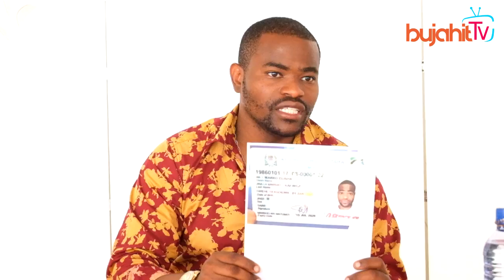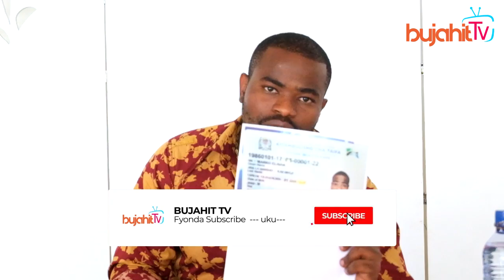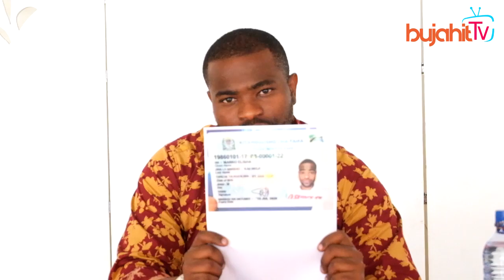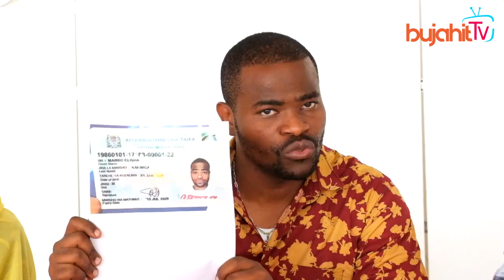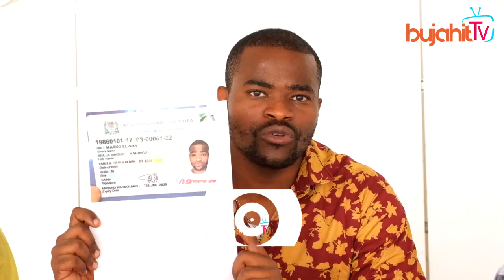Amafoto yibiterasoni yasaze | Abakobwa bo muri Omani na Saudia babishize ahabona|Umubabaro nimwinshi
Ushobora kuraba Nobela uciye kuriyi link munsi